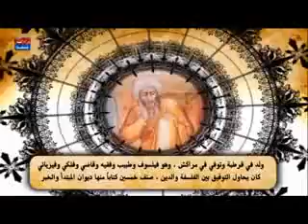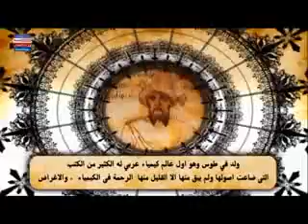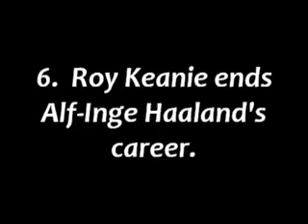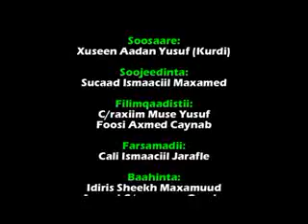BARNAAMIJKA QUBANAHA TV-GA QARANKA JSL